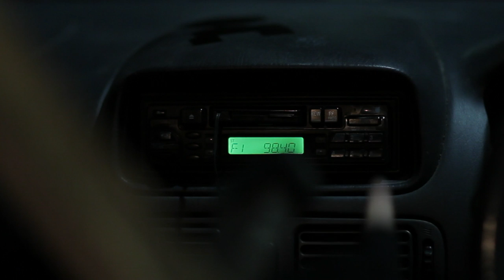Avoiding the Unexpected - Jack Pollington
This film was submitted by Jack Pollington.

"John, an opportunist cat burglar, thinks he's struck gold when he sees an open window. However he’s not prepared for the unexpected turn of events as he takes a peak inside..."

About Thumb-Stopping Moments:
The Thumb-Stopping Moments short film competition challenges filmmakers of all levels to shoot an attention-grabbing 60-second film with £10,000 in prizes awarded to the winners. To learn about the films, directors and the competition,

About TotallyMoney.com:
TotallyMoney.com want to make the credit market a fairer place and help people avoid the unexpected, especially when it comes to loans and credit cards. That’s why they offer customers a chance to check their eligibility before they apply, which can help find the cards and loans they are most likely to be accepted by.

Learn about how we've helped our customers find credit cards, get accepted and take control of their finances